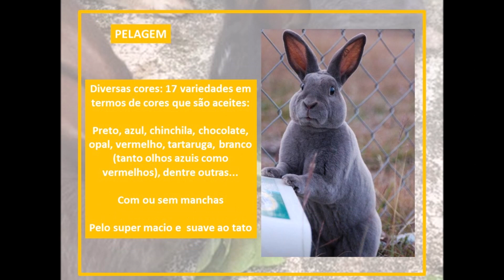RAÇAS DE COELHOS - REX